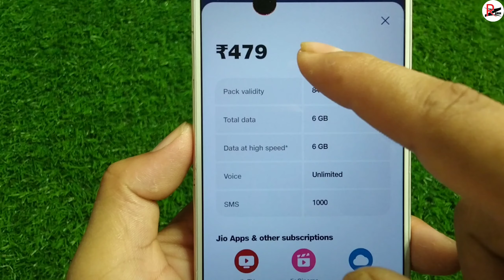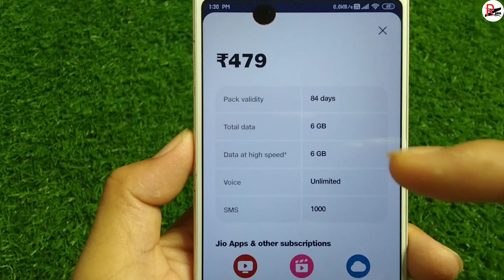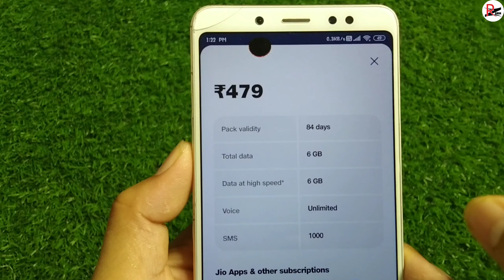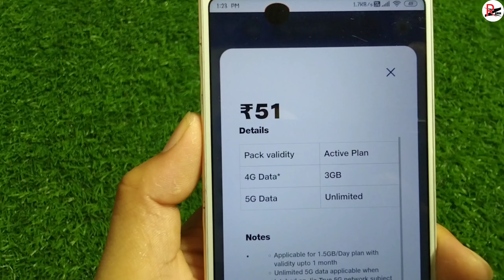479 jio recharge 5g chalega ya nahin | 479 jio recharge 5g unlimited data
🎥 About This Video: 479 jio recharge 5g chalega ya nahin | 479 jio recharge 5g unlimited data
📌 Topics Covered:

jio 479 plan details 5g unlimited data
479 jio recharge 5g unlimited data
479 jio recharge 5g chalega ya nahin
Jio 5G Upgrade New Plan
Jio 51 Plan Details
Jio 51 Plan Unlimited Free 5G Data
Jio 199 Unlimited 5G Data
Jio New Plan
Jio Plan price hike
Jio New Plan Offer
Jio sabse Sasta 5G Recharge
Jio best Plan 2024
Jio 101 Plan launch
Jio 151 Plan
Jio 5g New Recharge Plan
Jio Free Data Offer
Jio 479+ 51 Plan Unlimited 5G Data
Jio 395 Plan remove
jio plan Offer
jio July New 5g plan
jio 5g
jio
jio 5g unlimited data
jio 5g unlimited data plan
jio 5g unlimited data after 3 july
jio 5g unlimited data plans
jio 5g unlimited data new update
jio new plan 2024,jio plan new update
jio 5g recharge plan
jio 5g unlimited recharge plans after price hike
kya jio 479 plan me unlimited 5g milega
minimum 5g plan,jio minimum 5g plan price
kya jio 479 plan me unlimited 5g data milega ?
jio 5g unlimited recharge plans 2024